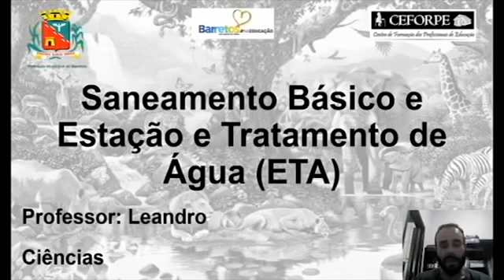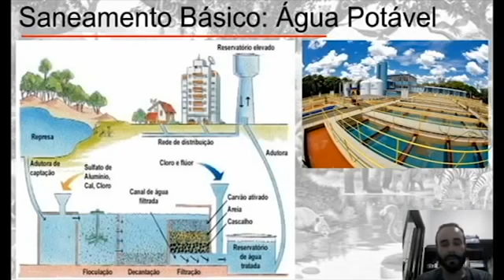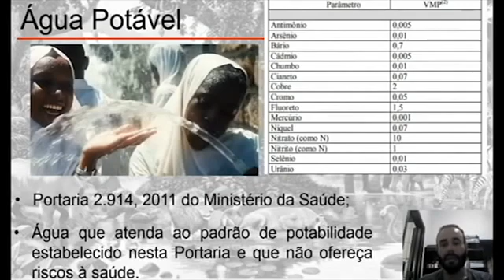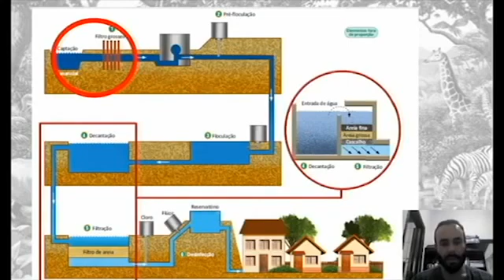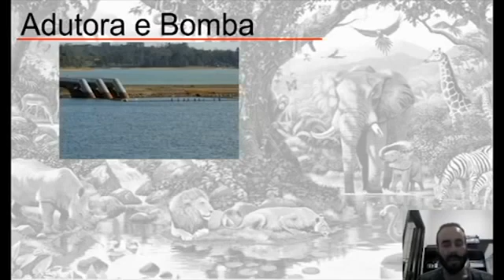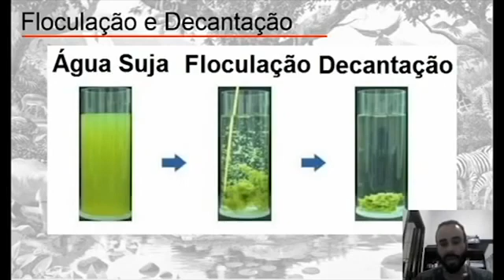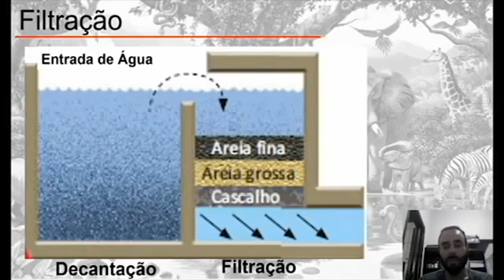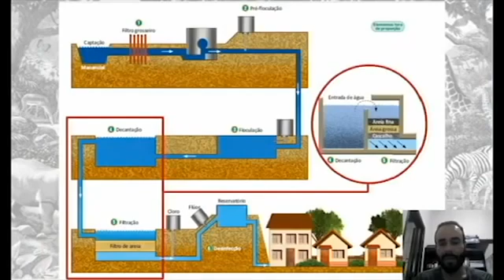56° DIA - TURMA: EJA (FUND II) CIÊNCIAS 05 08 20